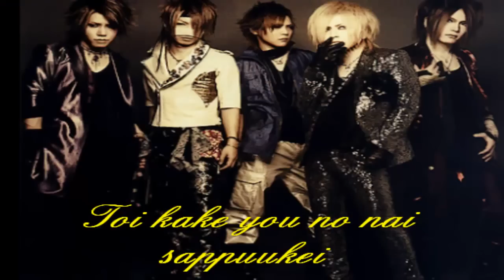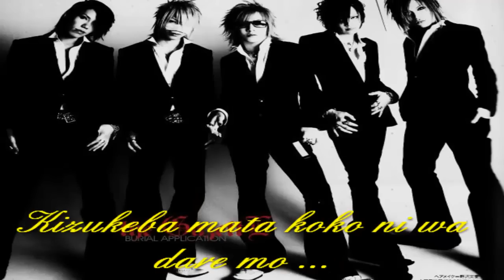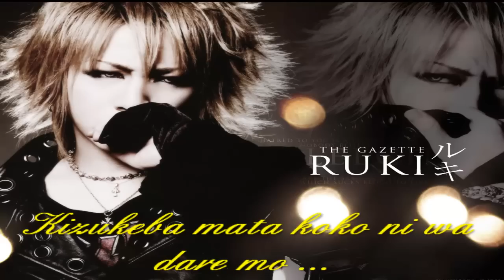The Gazette - Damashi (Con Subtitulos)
Artsist: The Gazette
Song:   Damashi
Single:  Before I Decay